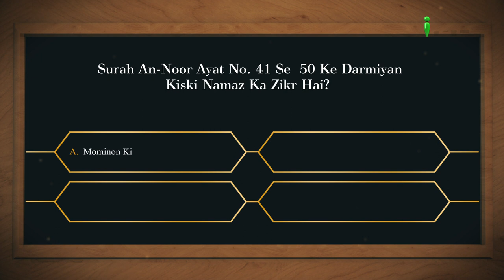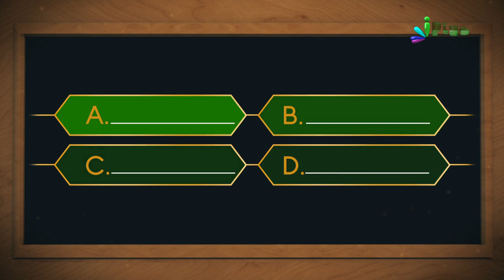Aaj Ka Sawal 457 - iPlus TV | Islamic Quiz | Islami Sawal Jawab | Deeni Sawal Jawab